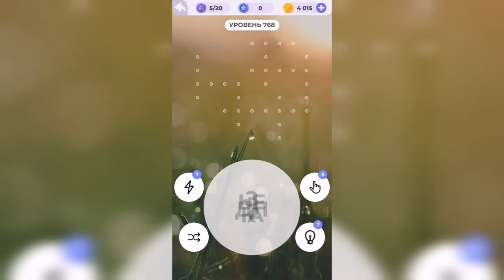Линия слова / Берег моря / Уровень 768